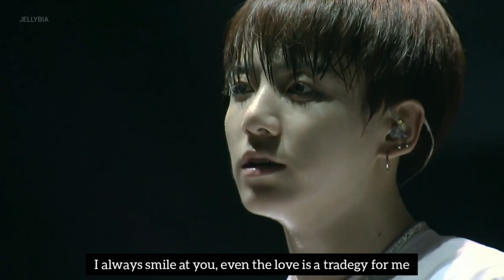[Eng Sub] BTS (방탄소년단) - Outro: Love is not over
2016 BTS LIVE 花様年華 on stage：epilogue ~Japan Edition~